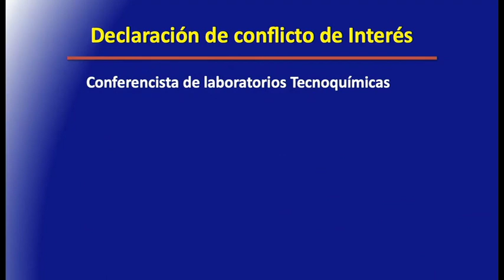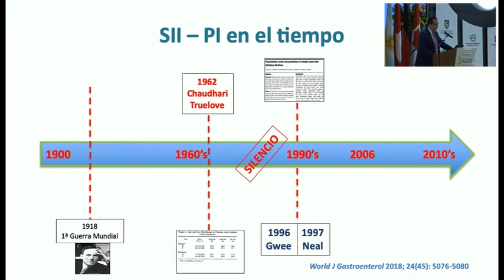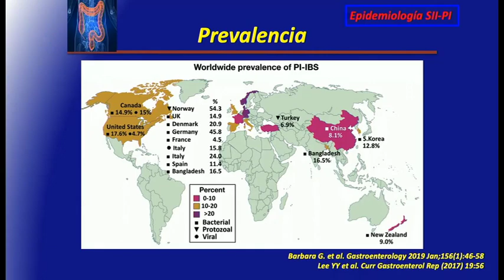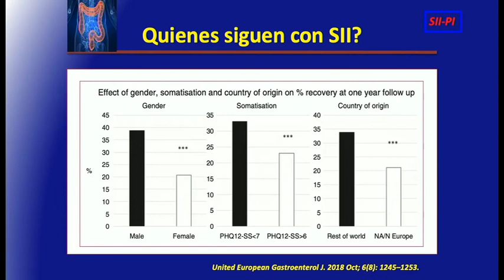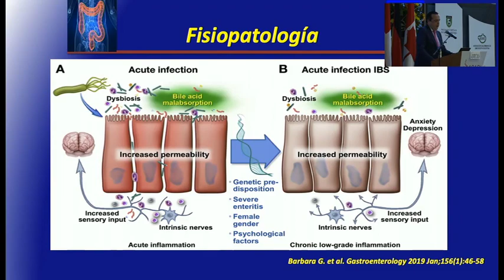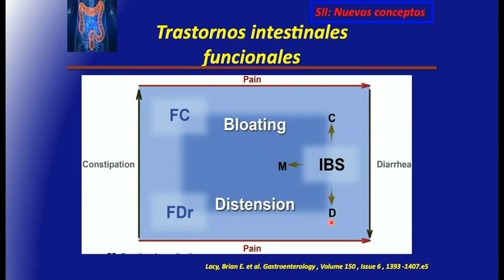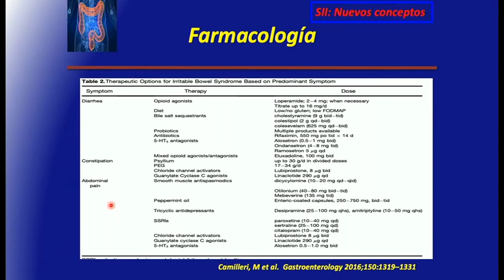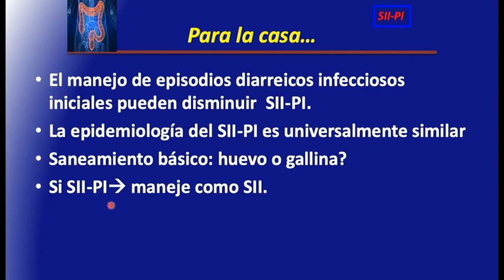Síndrome de intestino irritable post infección.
Alejandro Concha, MD.